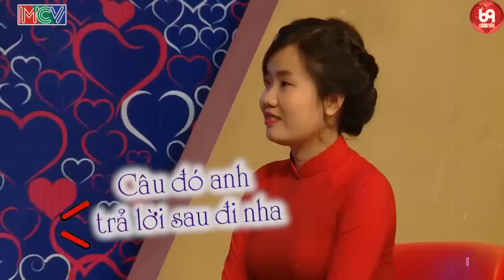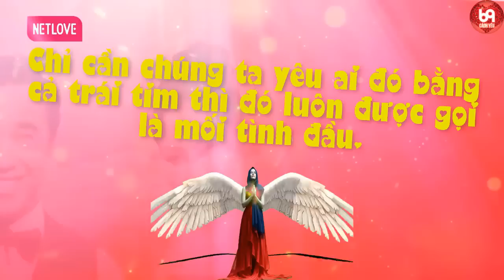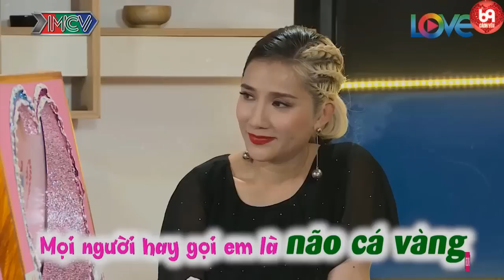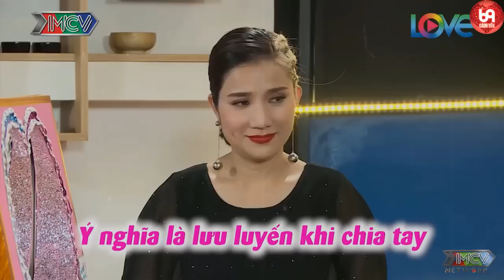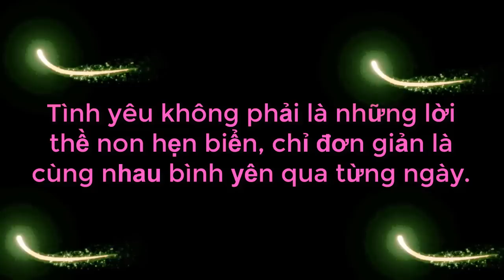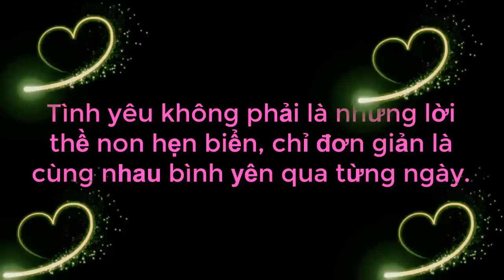Bà Mối TROLL ANH ĐẦU HÓI | Anh Hư Là Không Tóm Được Đầu Làm Cả Trường Quay Cười Văng Hàm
Bà Mối TROLL ANH ĐẦU HÓI | Anh Hư Là Không Tóm Được Đầu Làm Cả Trường Quay Cười Văng Hàm | 69 CÁCH YÊU
69 Cách Yêu là trang cập nhật những chương trình hẹn hò, ghép đôi, mai mối hot nhất hiện nay BẠN MUỐN HẸN HÒ, HẸN ĂN TRƯA, VỢ CHỒNG SON, YÊU LÀ CƯỚI, MAI MỐI CÙNG NGƯỜI LẠ